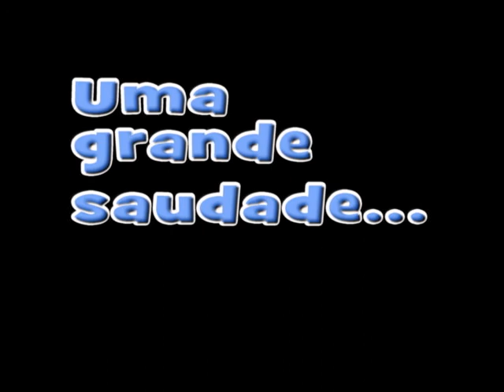Elvira Minha Mãe....avi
Um exemplo de Mulher